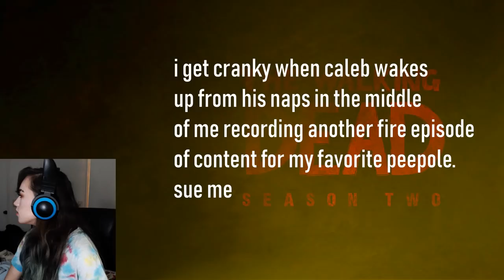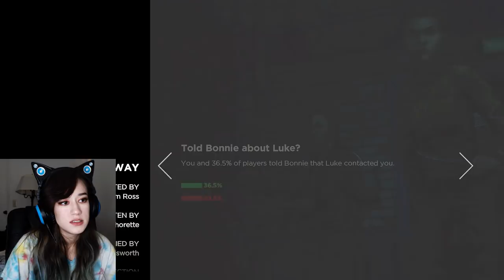Someone Slap Sarah Please - The Walking Dead: Season 2 Episode 3 - Tofu Plays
This girl is annoying af and I now group her in the same category as Alice from Detroit Become Human and Rachel Amber from LIS BTS.

Patron of the Month: N/A

Bean Curd Contributors 💕🤩🍙 : Vinny · Oddly · Tex N7 · The Hero · Lewdicrous Gaming · Desert Darlin' · Rachel · Sunday Syndrome · Mohammed Aljohani · TGFC · Nazmie · Wump · Jared S · Dan · Liz

Bean Curd Pals: SpitNGames ·  Dan · Hyemin Kim

GAME RECOMMENDATION NOTE: You are permitted to recommend almost anything provided that:
- Your recommendation is in the game-recommendations channel or you tell a mod and they will put it in the list in the pinned list in the game-recommendations channel
- You know that it might take me quite a bit of time until I play the recommended game in question.

GAME DONATION NOTE: If you gift a desired game to the channel:
- You will be listed as a "Bean Curd Pal" in the video descriptions until the gifted game is played on the channel
- You will also get a shoutout in the very first episode of the game!